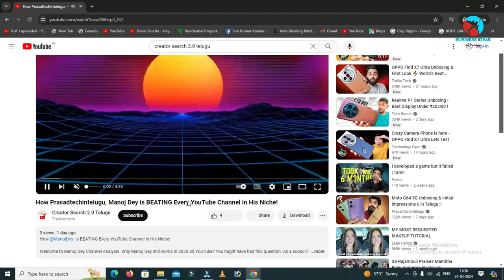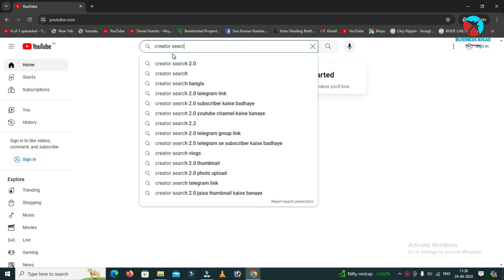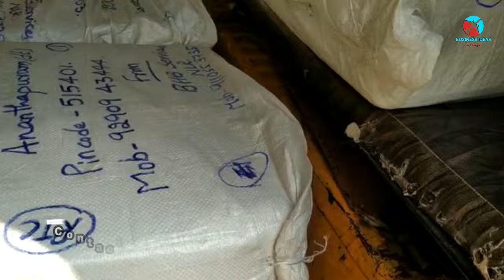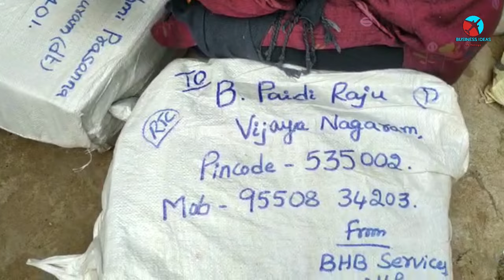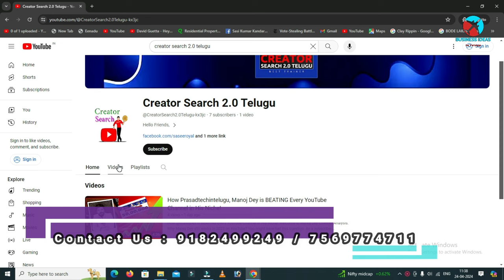బిజినెస్ ! Small business ideas! New business idea's! business ideas ! Low Investment Business Idea